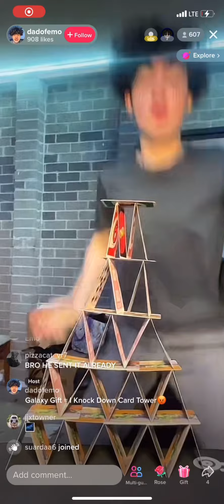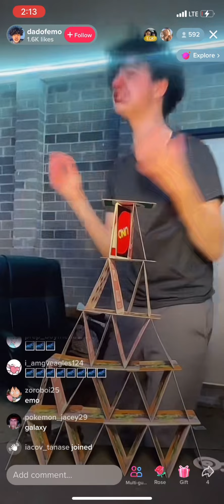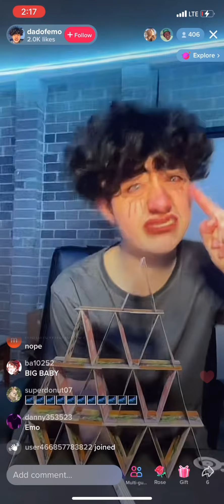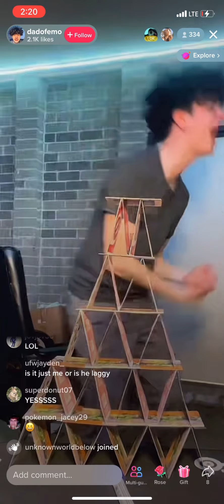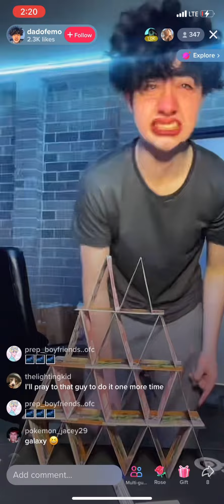Emo Kid Gets Angry He Hates Galaxy 🌌